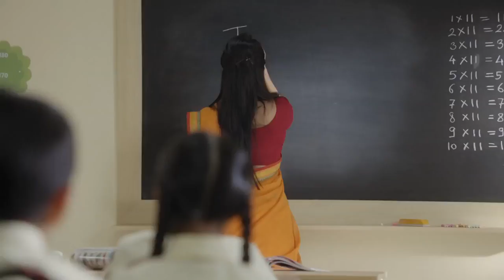Dish Digital TV - Make Your Family Happy | mydthshop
We Provide Set top box is important as it catches the signs of satellite .It is totally based on satellite system. And Provide thebetter picture quality as well as clarity Mydthshop deals in online platform .All DTH connection as well as Dth Recharge available you can recharge areupgrade your connection online at our website mydthshop provide the allconnection all over India without shipping charge and ebs payment gatewayis also available where the payment is totally safe and secure